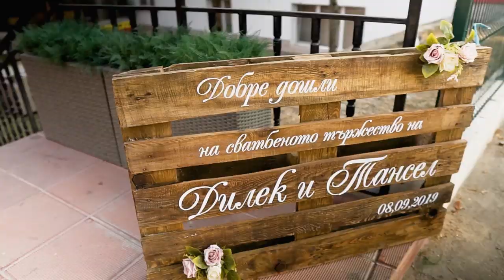Dilek & Tansel Wedding Video | 08.09.2019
Video : Ismail Alisch | Editing : Ismail Alisch Photography : Ayhan Alisch